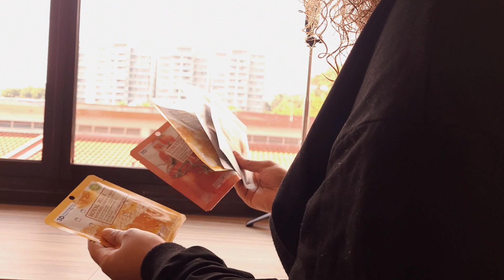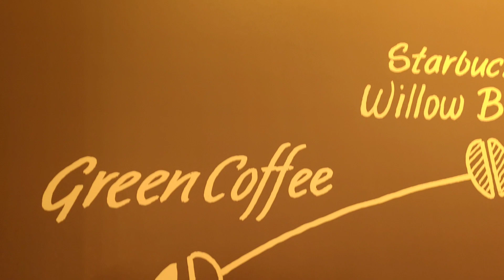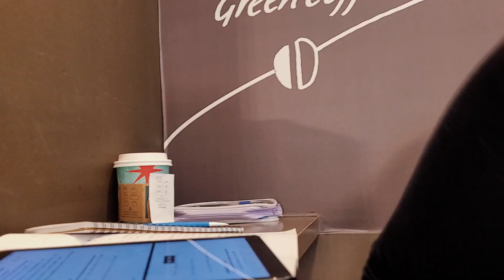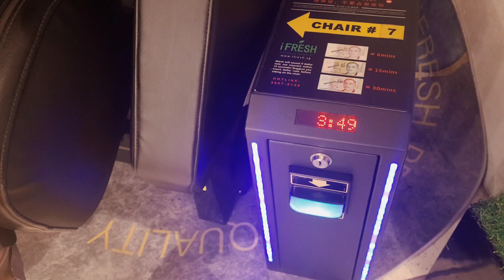የዩኒቨርሲቲ ህይወት እና ራስን መጣል || SELF CARE DAY VLOG || Spend the day with me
In this vlog, Meski does much-needed self-care. University life can sometimes be exhausting. She does her favorite things and tries to give time for herself. Follow her around and share her experiences.

Music